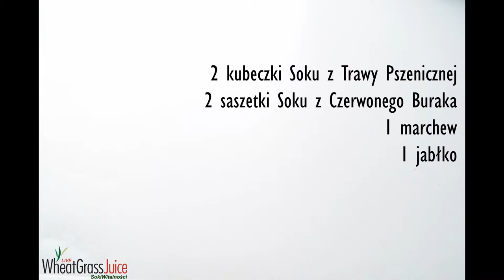Pszenica, burak, marchew, jabłko